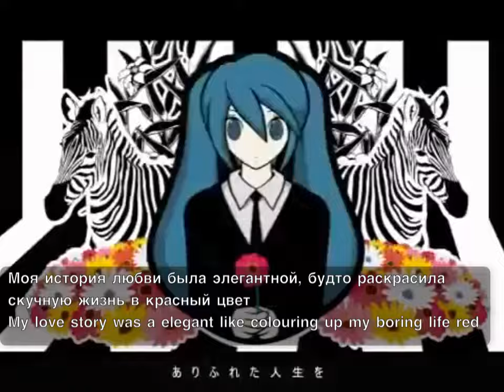\ENG, RUS SUB/ Miku Hatsune- サイハテ Saihate